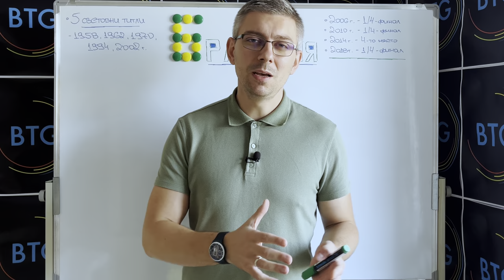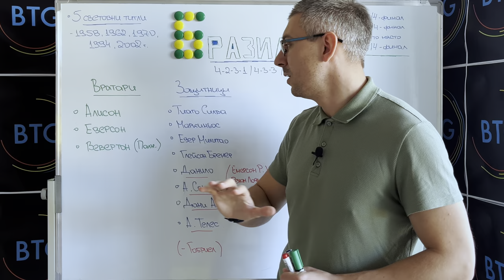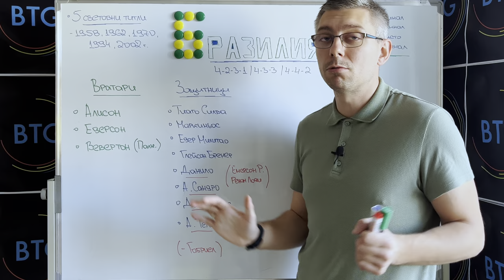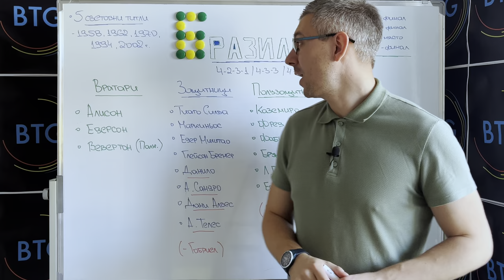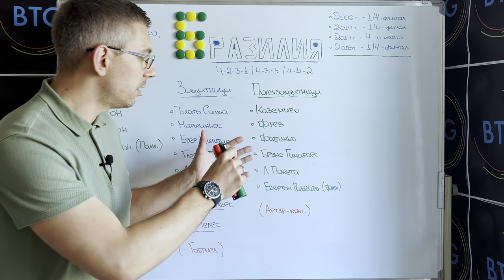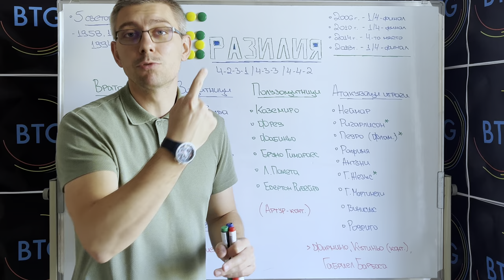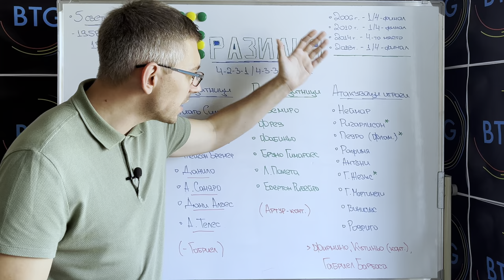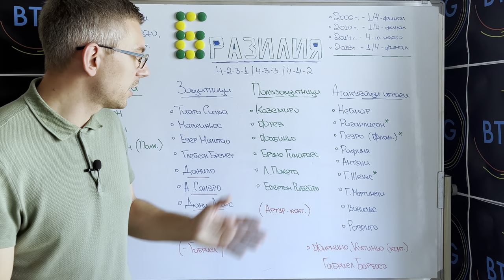Има ли сили БРАЗИЛИЯ да се ЗАВЪРНЕ на Световния ВРЪХ?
Първото ни видео за Световното първенство в Катар е посветено на един от фаворитите - Бразилия, по простата причина, че Тите бе един от първите селекционери, обявили своя състав за шампионата. Достатъчно добра ли е селекцията, за да се завърне “селесао” на Световния връх, 20 години след петата си и последна до момента световна титла? Очакваме вашите отговори в коментарите. Приятно гледане!

00:00 - 00:35 - Интро
00:35 - 01:15 - Начален анонс
01:15 - 06:15 - Вратари и защитници
06:15 - 09:19 - Полузащитници
09:19 - 15:34 - Атакуващи играчи
15:34 - 16:04 - Краен анонс